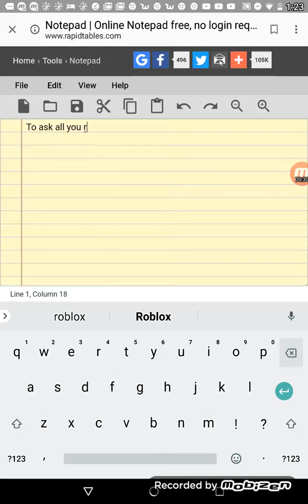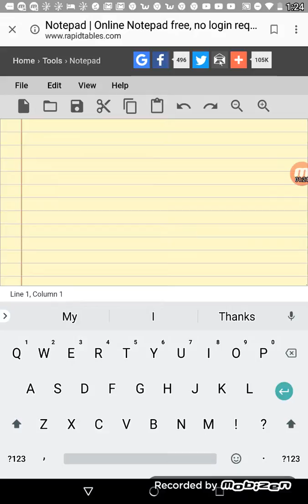Asking for donations lumber tycoon 2.